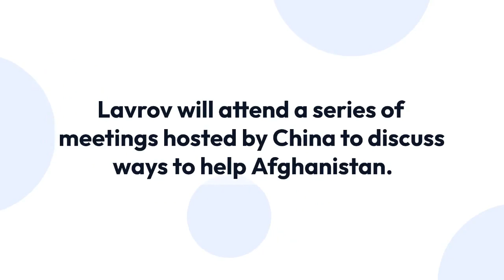Lavrov visits China for the first time since the Ukraine conflict.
BEIJING – Russian Foreign Minister Sergei Lavrov came in China on Wednesday (March 30) for the first time since Moscow's invasion of Ukraine last month.
The Russian embassy in Beijing verified Lavrov's arrival in Huangshan via its Weibo social media account, uploading photographs of delegates descending from a plane and being greeted by health authorities in hazmat suits.